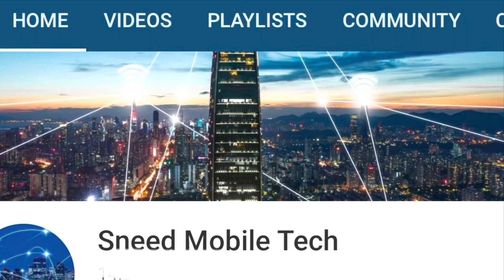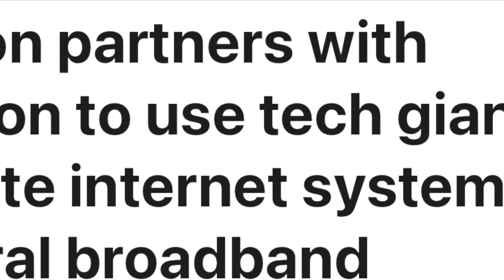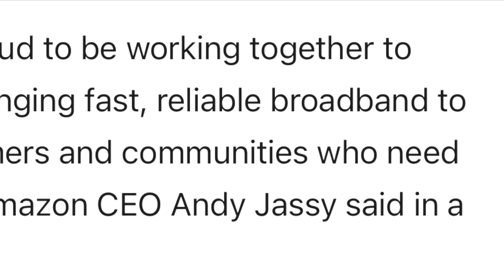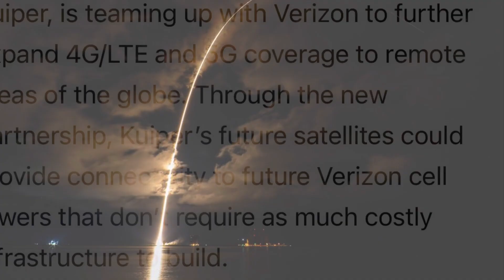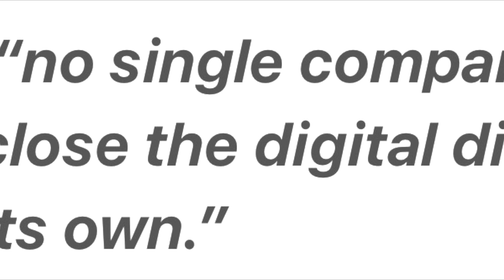Verizon first to do it, upside is massive! Satellite for cellular with Amazon!